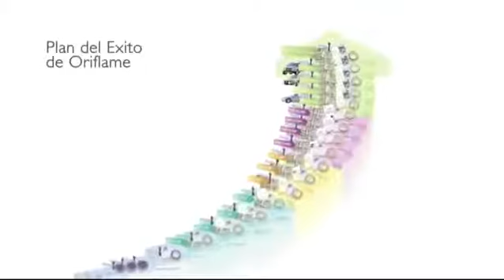¿Dos cheques son mejores que uno? Siiii!!! Mira este video.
¿Cómo ganar al menos $800 dólares extras cada mes?   Puedes vivir la vida bajo tus propias condiciones.   Este video explica cómo puedes aumentar tus INGRESOS MENSUALES trabajando con nosotras.  El principal requisito es que te guste Verte Bien y Divertirte!

SOLICITA TU CÓDIGO GRATIS al 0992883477 o encuéntrame en Facebook, haz clic